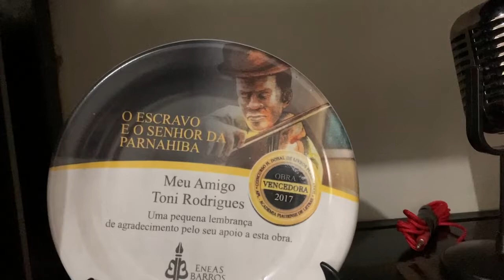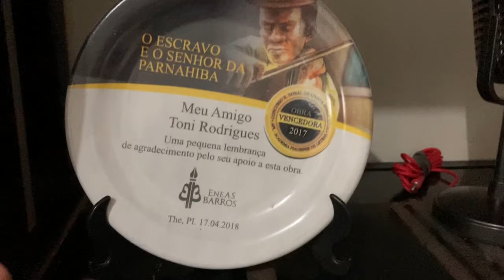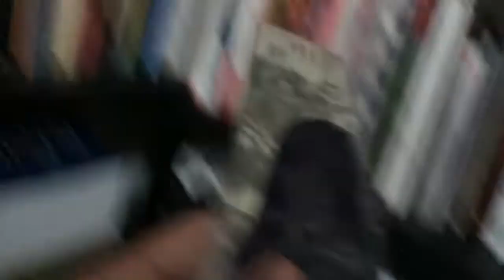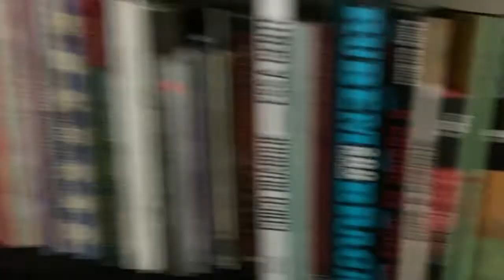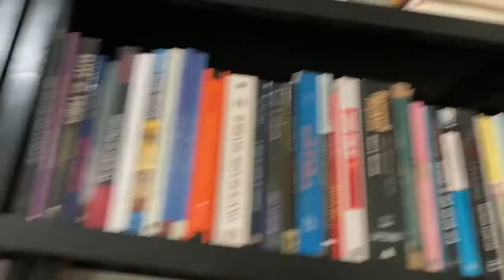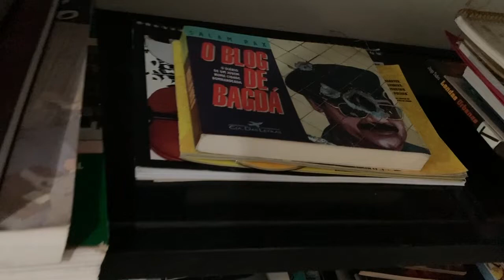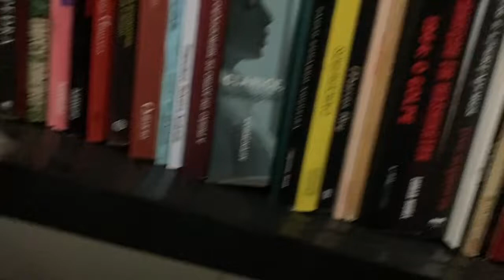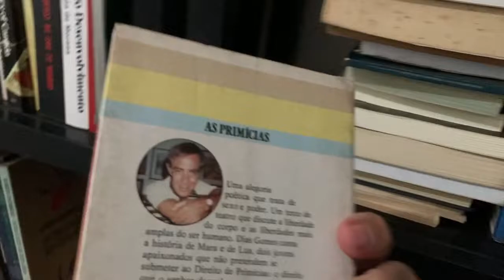Cupins atacaram meus livros sem piedade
Em nosso ví­deo de hoje: Cupins atacaram meus livros sem piedade, deixe os seus comentários. Notícias, comentários e editoriais. Jornalismo e liberdade de expressão. Informações do Piauí­, do Nordeste e do Brasil. Toni Rodrigues Além da Notícia. Obrigado e vamos adiante.